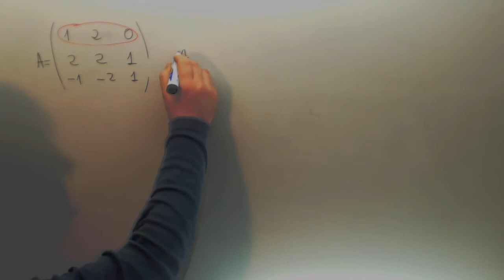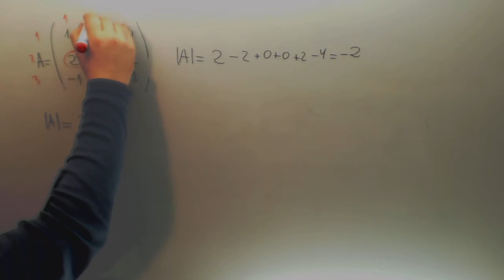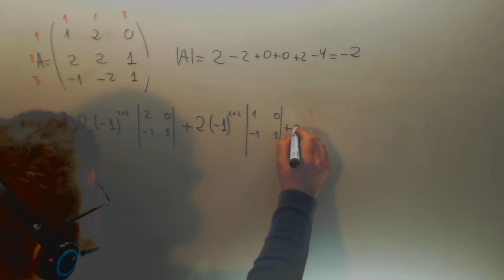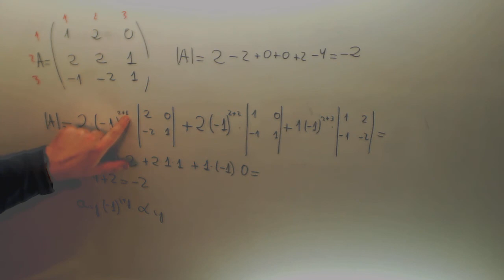Determinante desarrollando por una fila o columna Matematicas LADE UNED Academia Usero Estepona